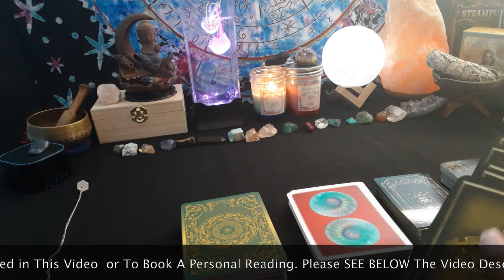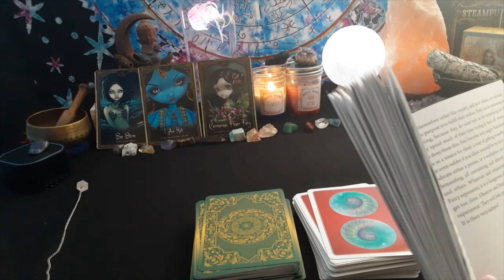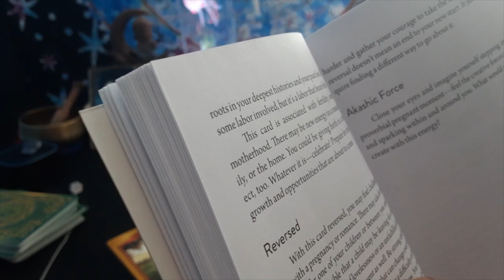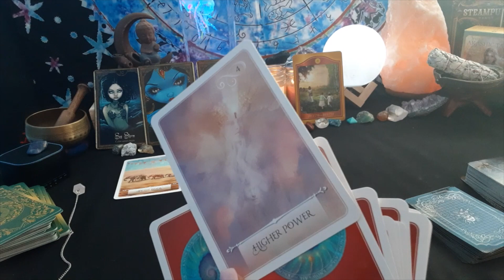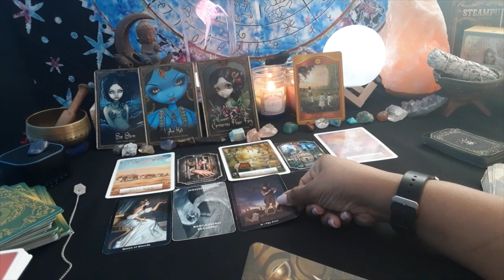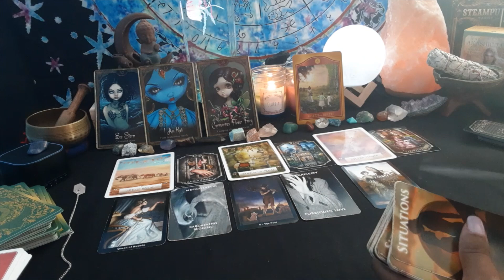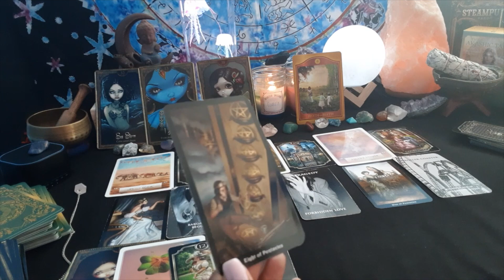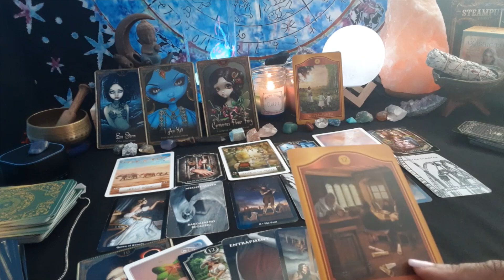WHAT'S TAKING PLACE WITHIN Next 24-72 Hours? SOMEONE IS REMAINING SUPER CALM AROUND CHAOS BUT IS....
1. Situations
2. Twin Flame Messages

🍬To Purchase Manifestation Candles (USA BUYERS ONLY)~Clarity, Love Letter & THE One

Jellyfish Lamp

Sound Machine

Moon Light